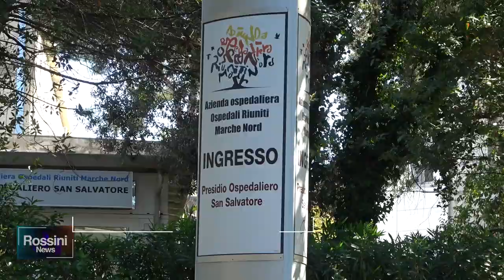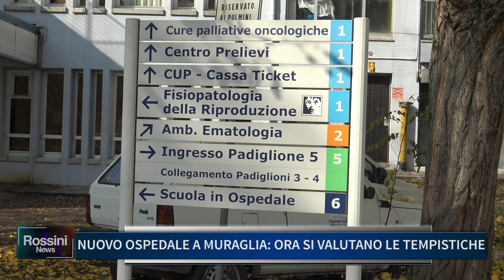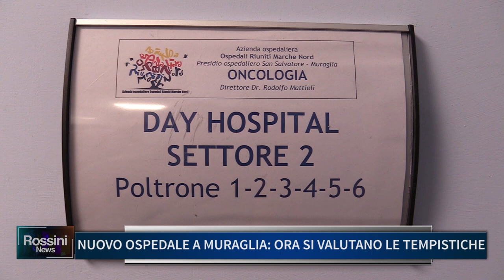NUOVO OSPEDALE A MURAGLIA, ORA SI VALUTANO LE TEMPISTICHE